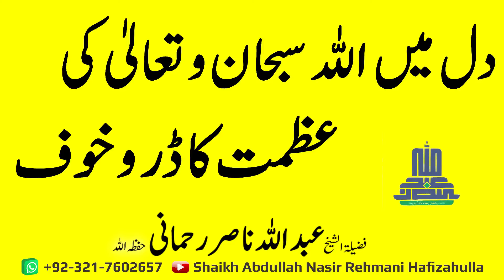Dil main ALLAH Suhan o watallah ki Azmat ka Darr o Khowf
دل میں اللہ سبحان و تعالیٰ کی عظمت کا ڈر و خوف